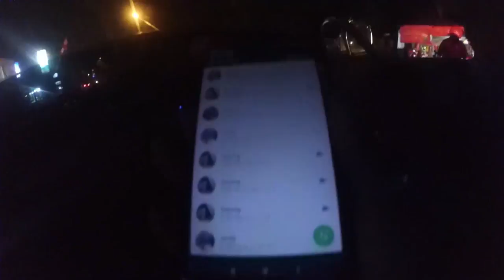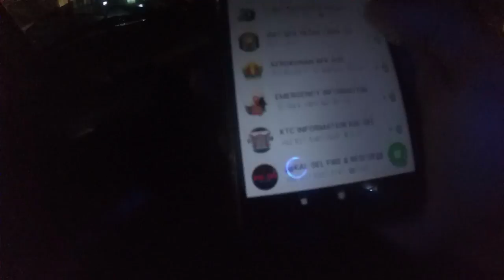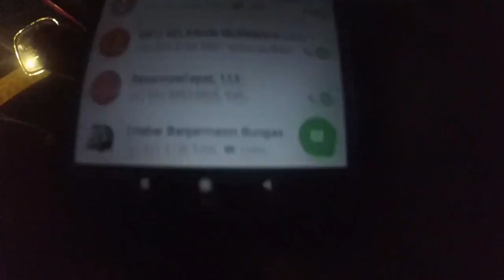103# respon cepat jaya 65 TKM pelaihari kab tanah laut